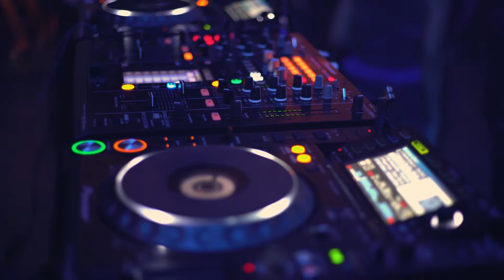STRUTTURA EVENTOS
Produzido Por: Authorar Filmes & Studio Via 3
Direção, Fotografia e Edição: Christiano Andrade
Assistente de Produção: Júlio Lima